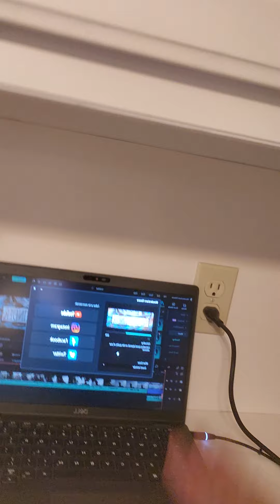New channel video!!!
I got a new video heading to the channel. it's a slow process today with all the rain, thunder, and lightning. but it'll be there. I promise! Anyhow, I've got plenty of others to gi and watch while you wait.